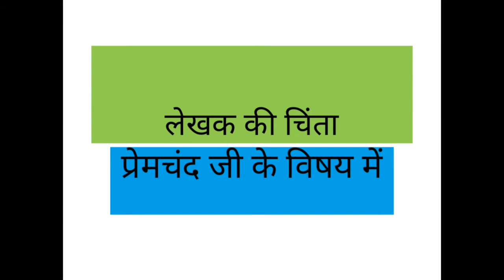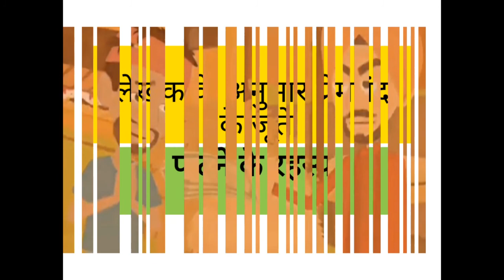Class - IX Subject - hindi Topic- Premchand ke phatey jootey By- Gajendra pandey